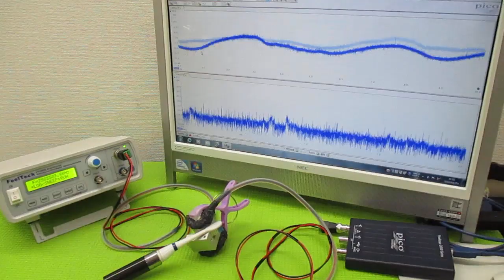オリジナル製品：超音波発振プローブを利用した超音波制御技術 ultrasonic-labo